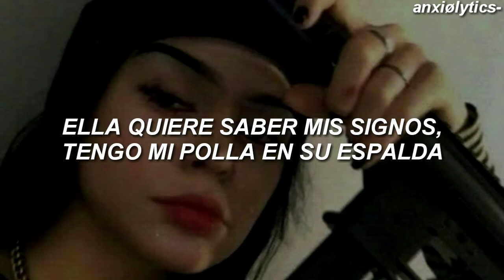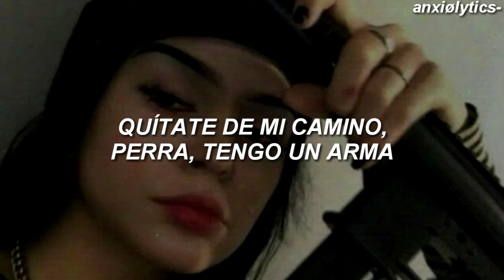$not - red (sub español)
║deja tus opiniones, en los
   comentarios (◍•ᴗ•◍)🖤

🌸LYRICS 🌸

Yeah, yeah
(ToryOnTheBeat)
Red, red, red, red
Bitch, yeah (Fuck)
Hahaha

In a coupe and it's all red, come inside my bed
Flex up on my ex, she gon' wanna do my dreads
Where I put my med'? I can't feel my heart, I'm dead
Soul up in the sky, see my body on a bed
In a coupe and it's all black, bro, I can't relax
Got a Sprite with lemon yack, think I might relapse
Get the fuck up out my way,
bitch, I got a strap
Body on the ground, we gon' leave you where you lay

Open up my mind, it ain't even time
Coco pineapple with lime, with this Glock, I let it shine
She just wanna know my signs (Yeah), dick all up in her spine
Pull up to the block, I'm hot, you're just mad because you're not
Getting paid, I'm counting knots, makin' money walks
Fuck 12, I can't fuck with cops , put they body in a box
Hennessy up in my bottle, bitch, I'm goin' full throttle
Hennessy up in my cup, bitch, I'm gonna live it up
Had enough, my tommy tucked, pull up in a F1 truck
Bodybag up in a lake, oh my God, I think he dead
I'ma pick his body up, oh my God, I see the head
Leave the leg up on the floor, oh my God, I see the red,

si hay un error pido perdón, 🤕